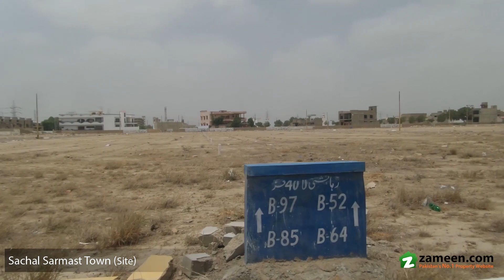120 Sq. Yd. RESIDENTIAL PLOT FOR SALE IN SACHAL SARMAST TOWN SCHEME 33 KARACHI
Plot Available for Sale In Sachal Sarmast Town West Open Corner
Size-120 Sq-yd
If You Want To Live In An Environment Which Is Absolutely Secured And Peaceful Then It Is The Right Time And The Right Place To Invest Your Money. Grab This Auspicious Opportunity To Execute Your Dreams Into Reality.